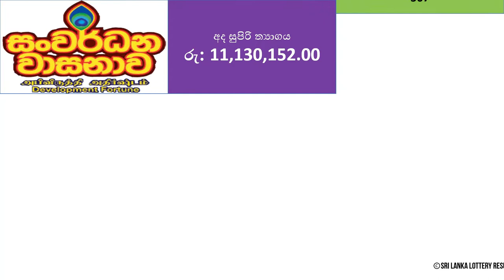Sanwardana Wasanawa 507 Results - 2022.07.07 Thursday | DLB Lottery Results | Lotharai Dinum Anka